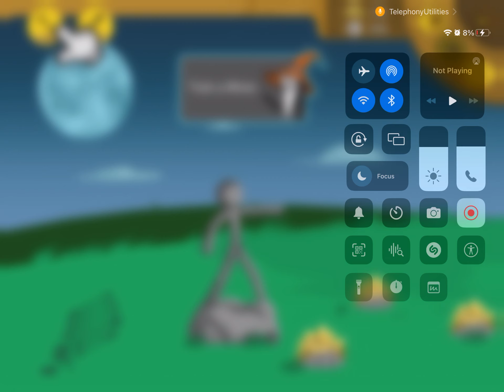Stick War Legacy: Intro